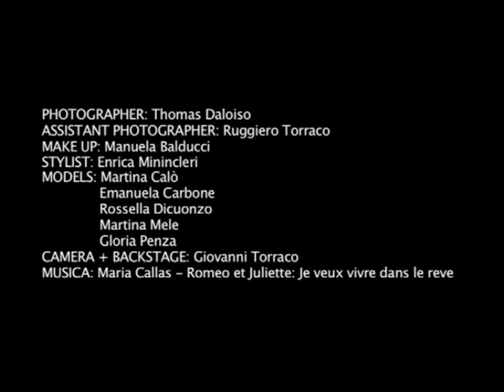Steven Meisel tribute - Backstage [Part 3]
Photographer: Thomas Daloiso

Photograpie Assistan: Ruggiero Torraco

Models: Martina Calò Emanuela Carbone Rossella Dicuonzo Martina Mele Gloria Penza

Stylist: Enrica Minincleri

Make up: Manuela Balducci

Camera + Backstage: Giovanni Torraco

Musica: Maria Callas - Romeo et Juliette: Je veux vivre dans le reve

Si ringrazia il Teatro Curci di Barletta